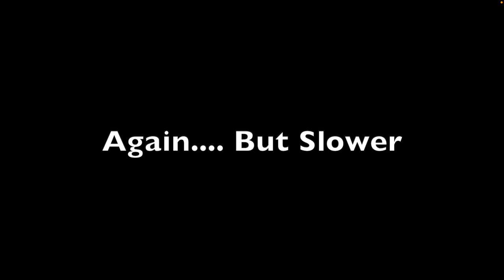Part 6: How to play Need your Love so Bad by Gary Moore - Live Version - Beginner Friendly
Want some great mixed  Major / minor pentatonic licks under your belt? Then this video will get you started. There is a lot going on in terms of dynamics but each lick has been broken down for you to learn and then play! So even if you are a beginner lead guitarist you will be able to take something away and maybe even make it your own!

The licks in this 8 bars pulls heavily on a mixed / major minor approach which many find hard to master, take a look at my course below which flattens the learning curve for lead guitar, it might be a good fit for you!

Chapters:
00:00 - Live Demo
00:50 - Lesson notes
01:33 - Lick 1
02:22 - Lick 2
02:43 - Lick 3
03:38 - Lick 4
04:05 - Lick 5
04:25 - Lick 6
04:53 - Lick 7
05:12 - Lick 8
05:31 - Ending notes

Learn from the master! Gary Moore's Need your Love so Bad Outro Solo:

Struggling to play soulful blues and rock lead guitar solos? Then take a look at my unique BluesBlock method that helps you to:

NAVIGATE - the fretboard
      CONNECT - to the chords
           ACCELERATE - your improvisation skills
There are also some FREE backing tracks and sample lessons that you can access without having to sign up, just use and enjoy : )